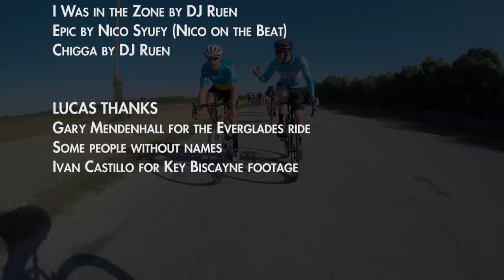Lucas Brunelle / TEAM RUSH Final Cut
Team Rush Promotional Video 2018

A Lucas Brunelle Film
Edited by DVNT Line @safabrian
Additional footage from @antonykeane

Special thanks to @cinelliusa @cinelli_official @rushracingteam @origin8cycling @kogel_bearings @mackcycleandfitness @morningride.cc

MUSIC CREDIT

Ashes To Ashes - Kevin Rix

Cinematographer
Lucas Brunelle
Editor
SAFA Brian
Category
Sports